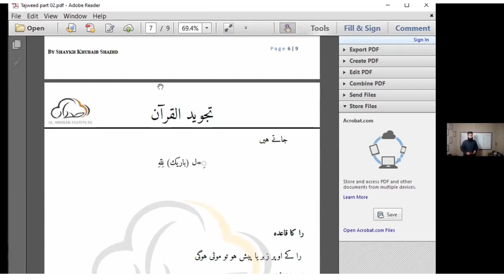TAJWEED UL QURAN | KHUBAIB SHAHID |Al Midrar Institute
قرآن کی تلاوت کرتے وقت ہم اکثر یہ ذہن میں نہیں رکھتے کہ ہم کہاں غلطی کر رہے ہیں اور ایک چھوٹی سی غلطی سے بات کا کا مطلب ہی بدل جا تا ہے اور ہم ان باریکیوں پہ دیہان نہیں دیتے بحیثیت مسلمان ہم پے نہایت ضروری ہے کہ قرآن کو صحیح تجوید اور تلفظ سے پڑھیں.
تجوید سے پڑھنے کی اہمیت کو پہچانے اور آج ہی ہمارا کورس تجوید القرآن کو جوائن کریں جسے
مکمل کرنے کے بعد آپ تجوید کے ساتھ قرآن کی تلاوت کرنے کے مکمل قابل ہوں  گے..

Starting From : 15th APRIL 2021

Day: Every Thursday and Saturday

Facilitator:  Shaykh Khubaib Shahid.